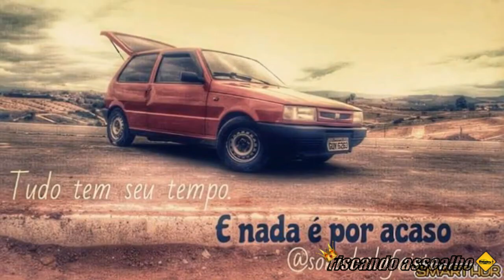meu antigo carro